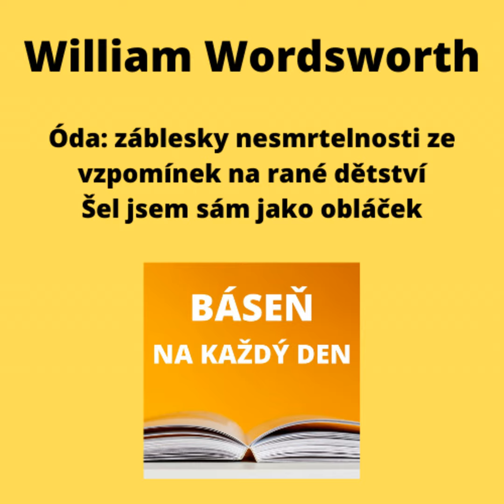William Wordsworth - Óda: záblesky nesmrtelnosti ze vzpomínek na rané dětství + Šel jsem sám jako...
7. dubna 1770 se narodil anglický romantický básník William Wordsworth.

Obě básně přeložil Václav Zdeněk Jaroslav Pinkava.

Podcast "Báseň na každý den" poslouchejte na Anchor, Spotify, Apple Podcasts, Google Podcasts a na dalších platformách.